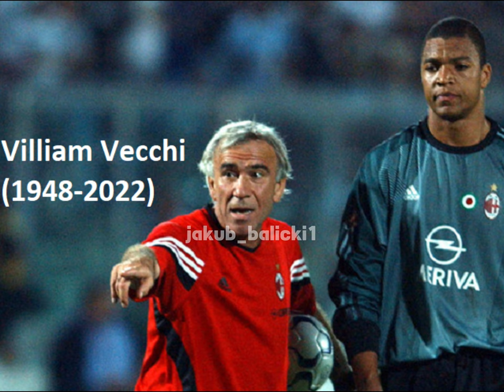In memory of former Milan coaches and players, who are no longer with us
In memory of former Milan coaches and players, who are no longer with us. Requiescat in pace [*]